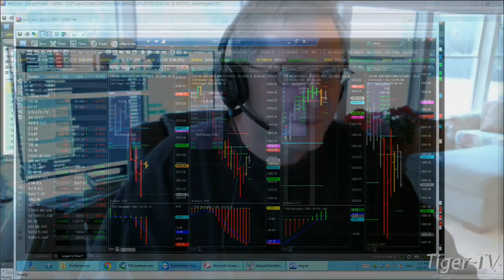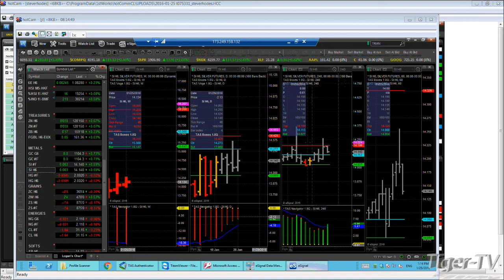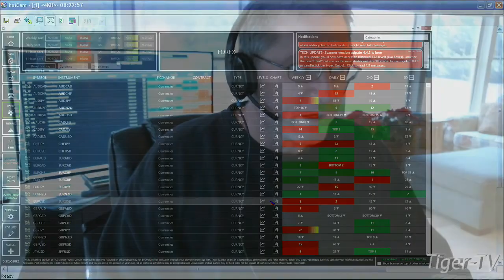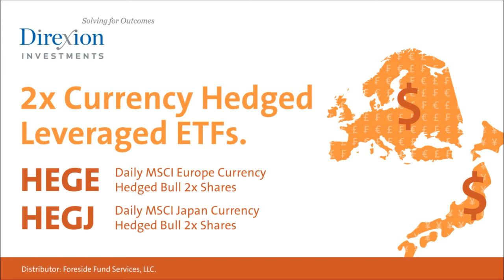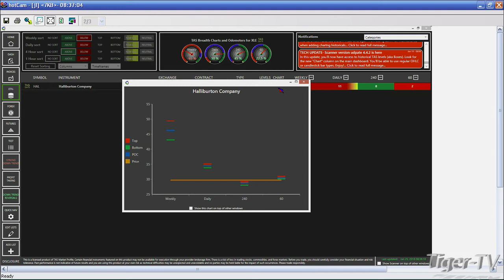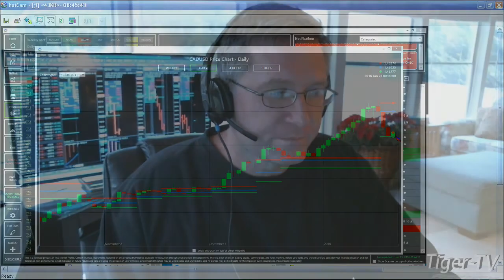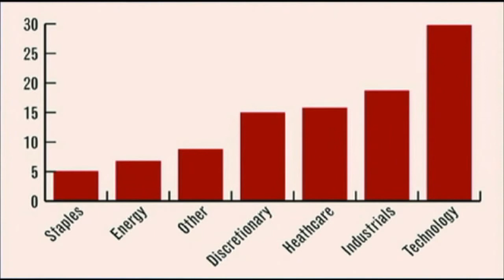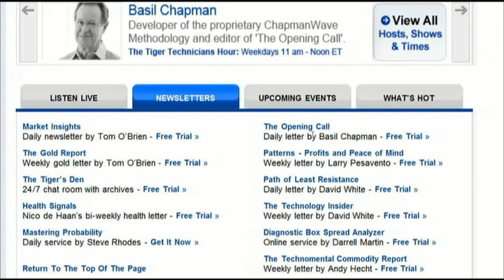January 25th Global Market Pulse with John Logan on TFNN - 2016